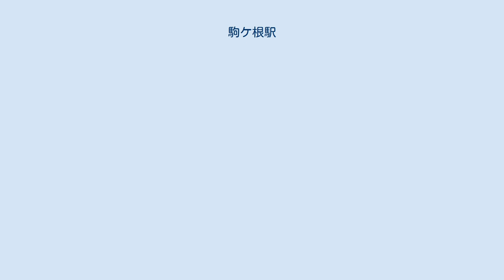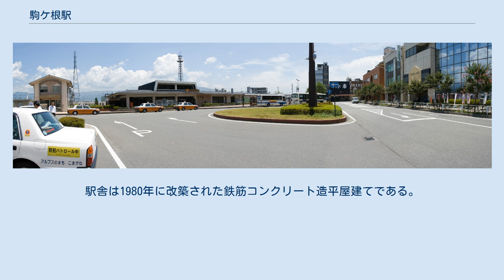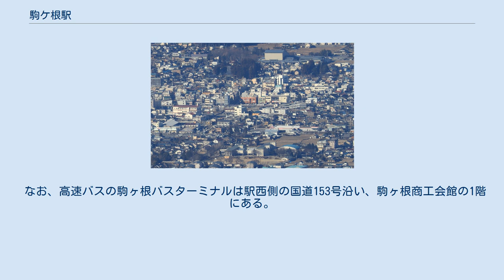駒ケ根駅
駒ケ根駅（こまがねえき）は、長野県駒ヶ根市東町にある、東海旅客鉄道（JR東海）飯田線の駅である。
 下りの快速「みすず」はこの先各駅に停車する。
「みすず」とは別の快速列車岡谷行き（当駅の始発列車）が1本のみ設定されており、停車駅は飯田線の全区間で快速運転を行う上りの「みすず」とほぼ同じである。
 単式ホーム1面1線と島式ホーム1面2線を持ち、列車交換が可能な地上駅。
駅舎は単式ホーム側（1番線）にあり、2･3番線（島式ホーム）とは構内踏切で繋がっている。
3番線東側には側線（留置線）が引かれ、電車や保線車両が留置されることがある（夜間滞泊も設定されている）。
 伊那市駅管理の簡易委託駅で、駒ヶ根市が業務を受託している。
2013年3月31日までは東海交通事業の職員が業務を担当する業務委託駅で、自動券売機、JR全線きっぷうりばも設置されていた。
駅舎は1980年に改築された鉄筋コンクリート造平屋建てである。
 中央アルプスへの登山者が多いことから駅待合室内に登山届のポストがある。
 東側から望む駅周辺 駒ヶ岳へのロープウェイ（駒ヶ岳ロープウェイ）乗車駅であるしらび平駅や駒ヶ根高原へ向かうバスが駅前から発着しているほか、駒ヶ根市循環バス乗り場、タクシー乗り場がある。
 駒ヶ根市の中心駅であり、駅の西側に商店街が広がっており、徒歩で10分内の範囲に駒ヶ根郵便局、八十二銀行駒ヶ根支店、アルプス中央信用金庫赤穂営業部などの金融機関もある。
駅の東側に隣接してAコープ駒ヶ根店がある。
当駅から延びる「すずらん通り」を500mほど西に向かうと、駒ヶ根市総合文化センター（駒ヶ根市立図書館、駒ヶ根市立博物館）等の文化施設がある。
 ※ 駒ケ根駅前の画像を表示するには、右の [表示] をクリックしてください 駒ケ根駅前 （2008年7月撮影） かつては市内を循環するバスのために2番と3番の乗り場もあったが、循環バスの廃止によりなくなった。
 なお、高速バスの駒ヶ根バスターミナルは駅西側の国道153号沿い、駒ヶ根商工会館の1階にある。
 1日平均乗車人員は以下の通りとなっている。